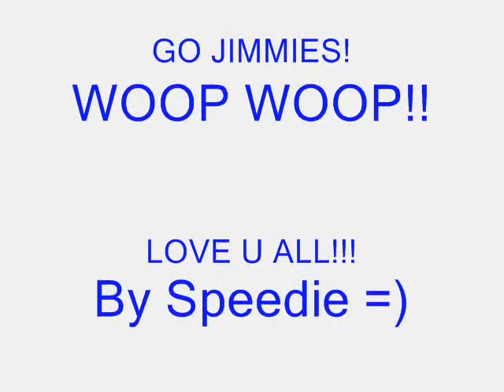Jimmies Angels - By Jade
Speedie Loves Her Rugby Family - Jimmies Angels Mate